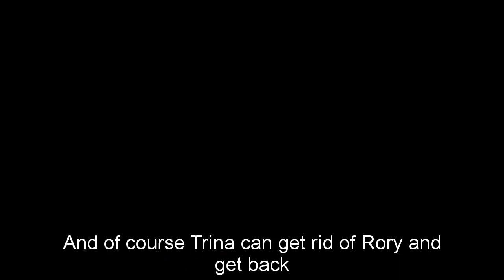GH Shocking Spoilers Spencer's letter gives shocking information, the plan to end Esme is completed